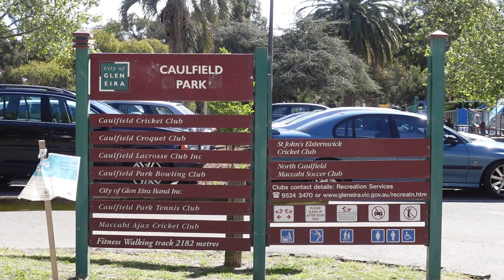Its Always Sunny in Melbadelphia - Most Lockdown City in the World Melbourne - Episode 2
Hillbilly interviews Melbournians living in the most Locked Down City in the World, they share their stories of what life has been like during these times.

Hillbilly will make this a regular show named "Its Always Sunny in Melbadelphia" with real people on the streets of Melbourne giving the opinions of the streets to your screens.

***WARNING*** - YOUTUBE REQUIRES INDICATION THAT SOME OPINIONS SHOWN IN THIS VIDEO CONTRADICT WHAT THE "CONSENSUS MEDICAL OPINION" IS REGARDING COVID-19 AND VACCINES